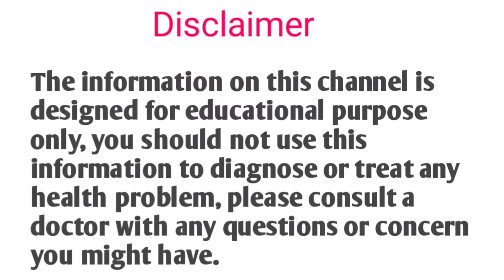Benefits of apple | सेब किन किन बीमारियों में फायदेमंद है